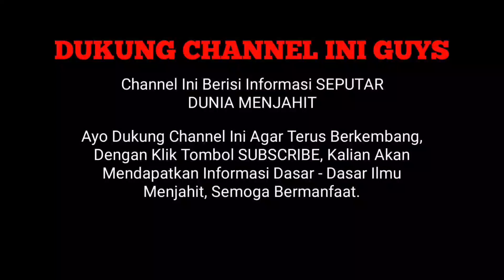Tutorial Cara Mengatasi Jarum Menabrak Sepatu Mesin Jahit Hitam - Pemula Wajib Tahu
video ini berisi Tutorial Cara Mengatasi Jarum Menabrak Sepatu Mesin Jahit Hitam